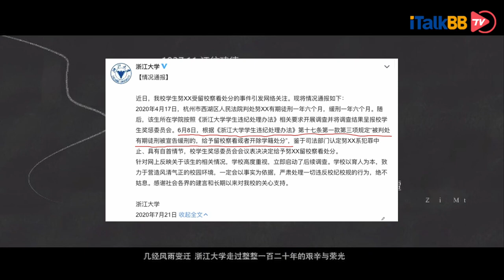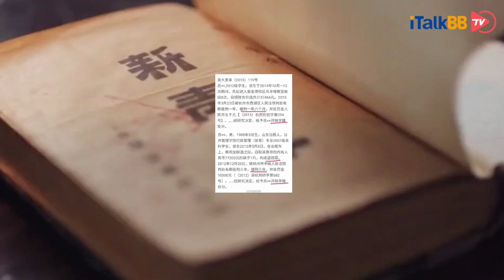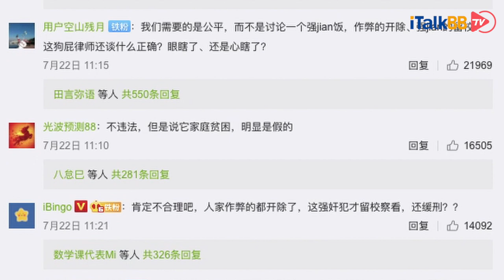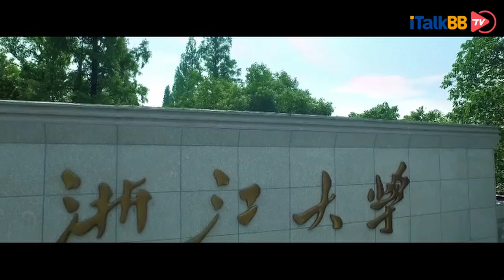浙江大学在校生犯强奸罪仅获留校察看处分，民愤四起，当事人却称”快了的回来了“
7月20日晚间，来自浙江大学党委学生工作部、本科生院学生工作处网站的一份名为《浙江大学关于给予努某某留校察看处分的决定》的文件在社交网络上引起轩然大波。这份文件把时间一下拉回了四个多月前，也就是4月17日，杭州市西湖区人民法院判决浙江大学2016级学生努某某，因犯强奸罪，获有期徒刑一年六个月，缓刑一年六个月。